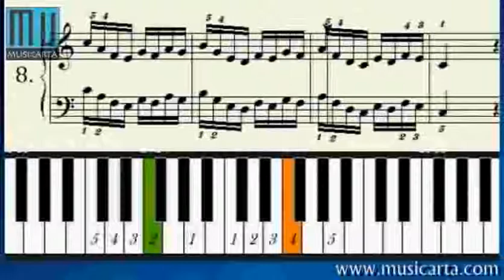Hanon finger exercises No.8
The Hanon finger exercises have been a staple of piano practice for more than a century. Download the hard copies and see more features